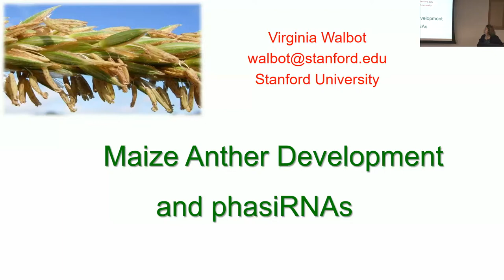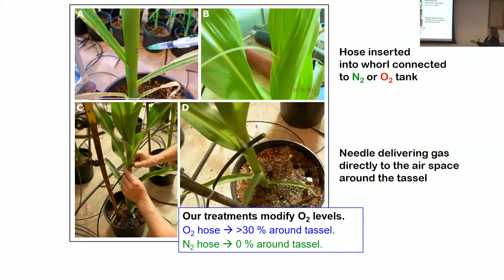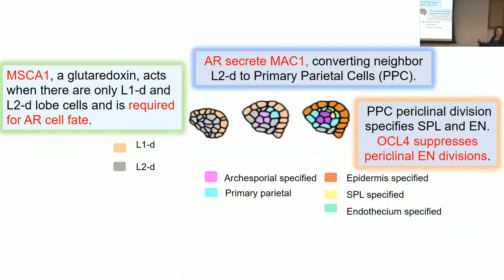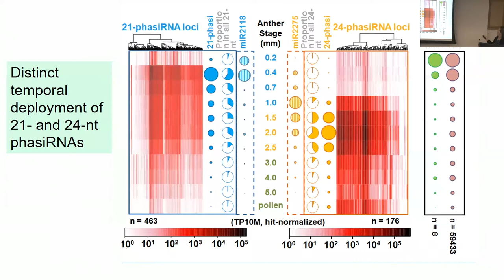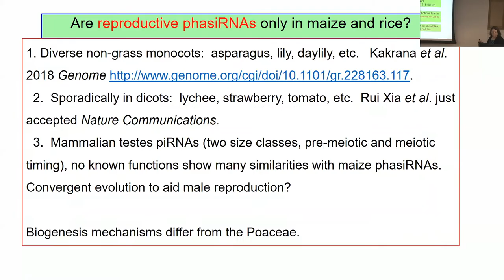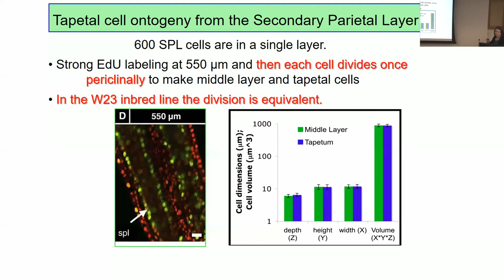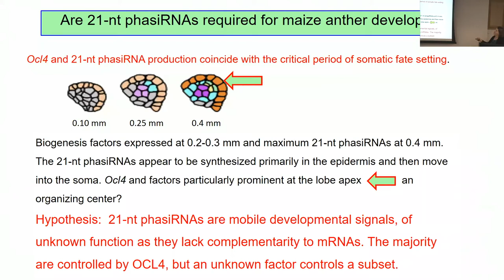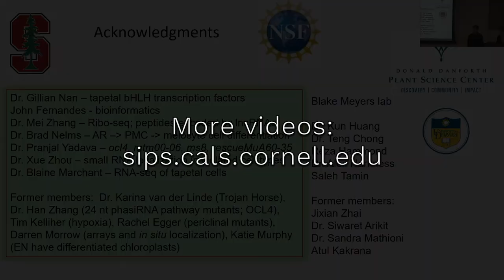Virginia Walbot: PhasiRNAs are critical for maize anther development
Virginia Walbot, Stanford University
School of Integrative Plant Science Plenary Seminar hosted by SIPS graduate students